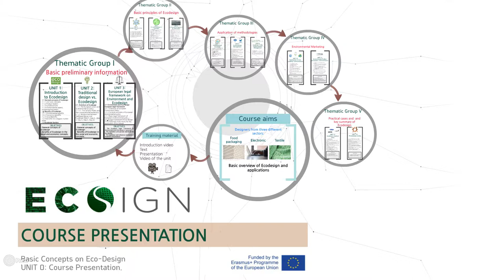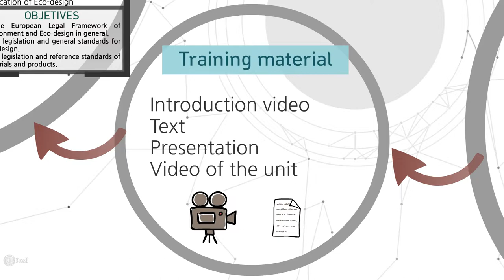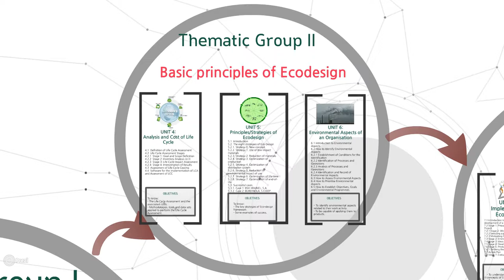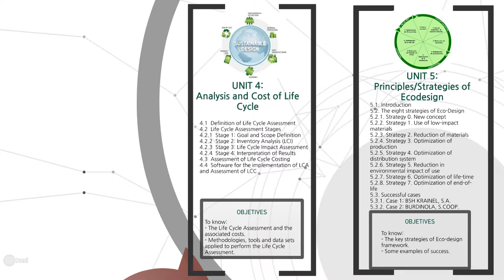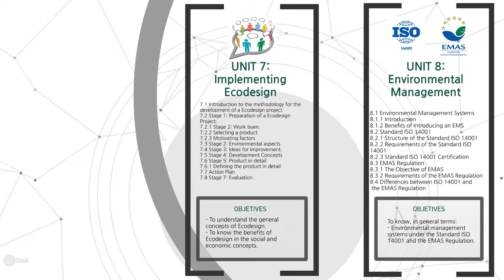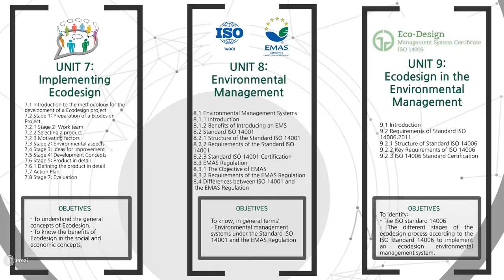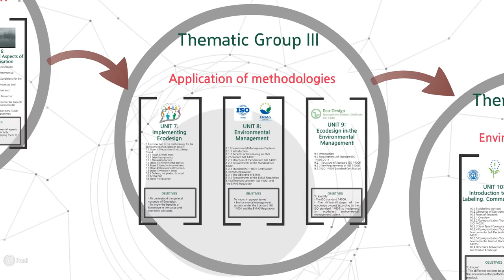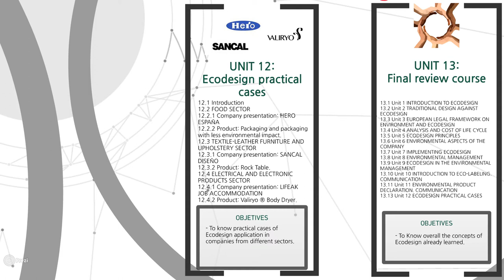Basic concepts on Ecodesign: Presentation of the Basic Course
Video of the unit 0 "Course Presentation" of the Module Basic Concepts on Ecodesign.

The present video has been produced under the frame of the ECOSIGN project "Ecoinnovation Skill for European Designers".